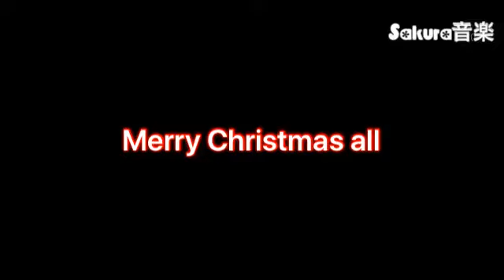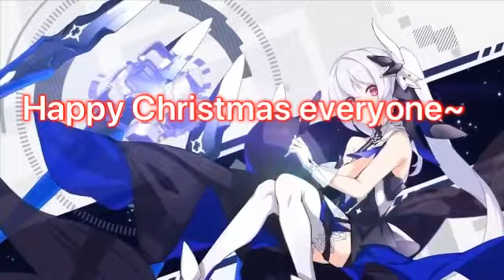AMV - Santa Tell Me [Specal Christmas MIX]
Song(s): Santa Tell Me
Original Artist(s): Ariana Grande
Happy Christmas to all sorry it’s so late been very busy and please have a nice day love you all from Sakura

Support the Original Artist(s):
~Go support
Anime used:
Toradora
Kimi No Todoke
Fairy Tail
K - On
Sakurasou no Pet na Kanojo (Anime in the Thumbnail)
5 cm per second
Erased
Shelter (Music Video)
Wolf Children

♦ Lyrics ♦

Don't make me fall in love again
'Cause I can give it all away if he won't be here next year
But it's hard to focus when I see you walking around the room
Let it snow, it's blasting now
Don't make me fall in love again if he won't be here
Next year
'Cause I can't give it all away if he won't be here
Next year
Or if it's true love that he thinks of
I'm not all alone, babe
Next year
Next year
On the 25th by the fire place, oh-oh-oh
But I don't want no broken heart
This year I've got to be smart
Oh, baby
If you want me, if you want me
Next year
Next year
Next year
Next year